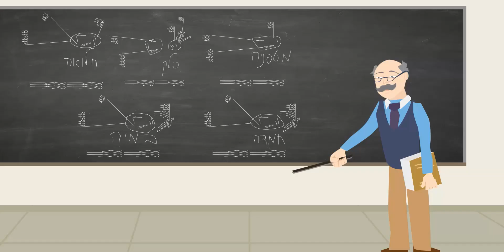במבליק - סיפורו של הקובה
במבליק היא סדרת סרטוני אנימציה שנעשו במסגרת פרויקט גמר בבי"ס גורן, לתקשורת חזותית, במטרה לספר את הפנינים של שוק מחנה יהודה והתרבות הירשולמית, דרך הדמויות, הסיפורים, הסמטאות, השפה והקולניריה של ירושלים. הפעם הסיפור על קובה - מאכל עממי. ישנם סוגים רבים של קובה, קובה סלק, קובה במיה, קובה חילווה, קובה כתום, קובה מטפוניה, עדות רבות, כולם רבים של מי הקובה יותר טוב, הקובה הסורי? העיראקי? הכורדי? תאכלו ותחזרו אליי עם תשובה.

הסאונד הינו אוסף של שירים אותנטים שהשימוש בהם הוא לצורך הסרטונים בלבד ללא כוונה לפגיעה בזכויות יוצרים, מדובר בפרוייקט סטודנטיאלי ללא מטרת רווח.
הדמויות חלקם נשענים על דמויות אמיתיות וחלקן בדויות, ללא מטרה בזלזול חלילה, להיפך, הכוונה להציג את הנוסטלגיה במיטבה, היופי והקסם שקיים בעיר הנצחית - ירושלים.

All copyright is reserved to the owners of the original songs